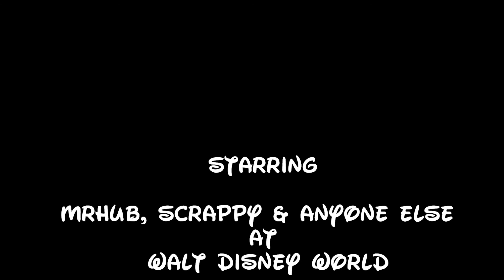Mrhub Video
Our Nov 2012 Trip